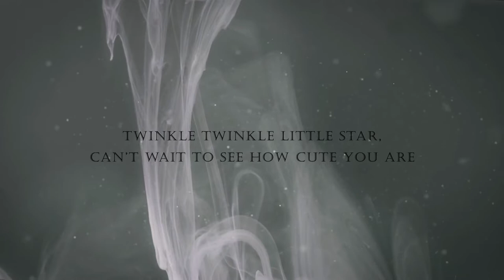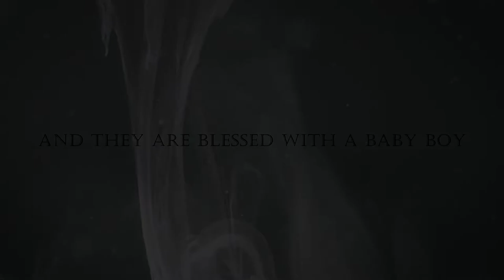A Film of Baby Shower | Be You Studio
A divine moments of celebration of 9 months journey that a mother carries with a little baby. A baby that has never seen and still there's an intense love and care. Sometimes the smallest things take up the most room in your heart.